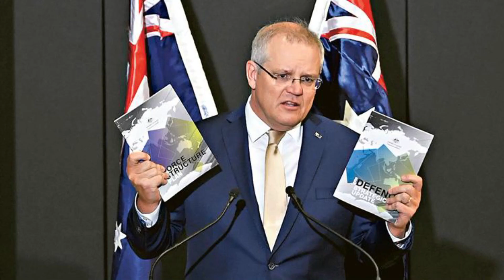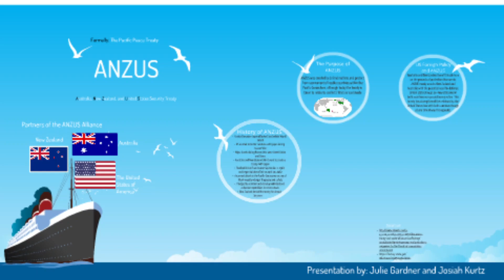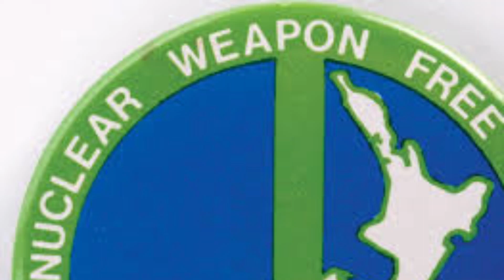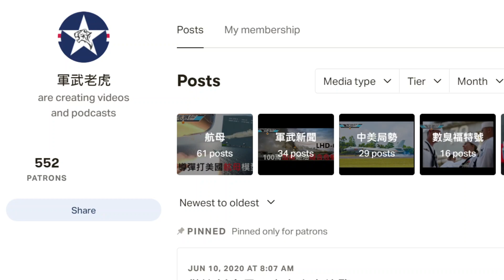2021澳洲成中國南海戰略對手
主持: LARRY

每月$ 100贊助本土製作廣東話軍事頻道軍武老虎

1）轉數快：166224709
2）恆生銀行：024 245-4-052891
3）PayMe：90369101